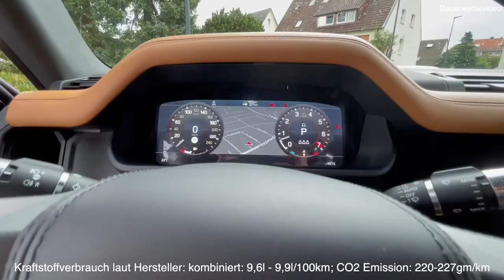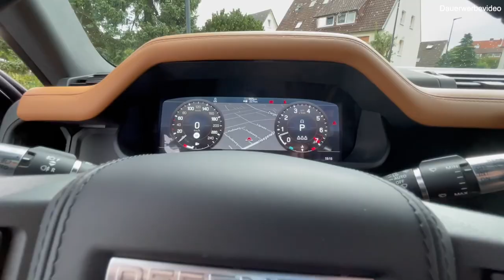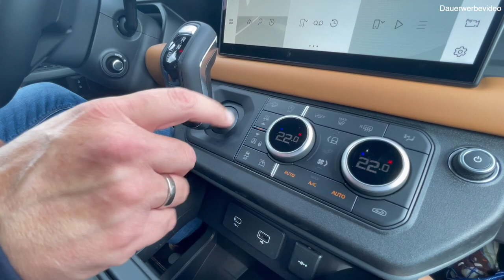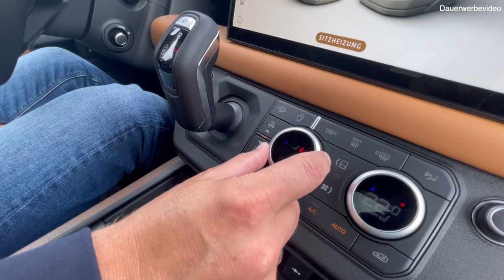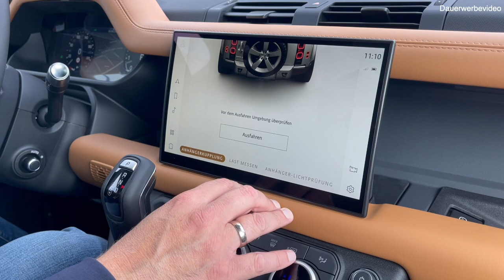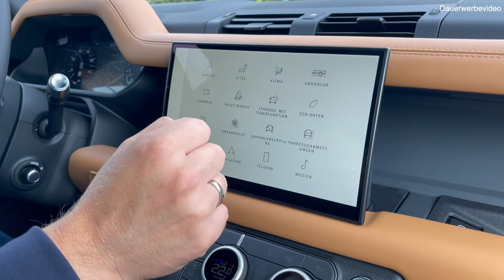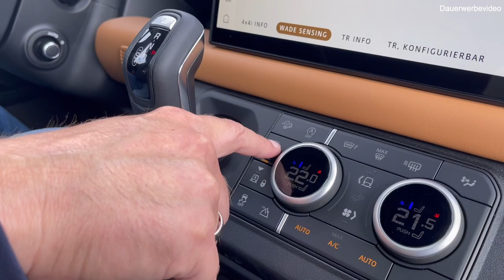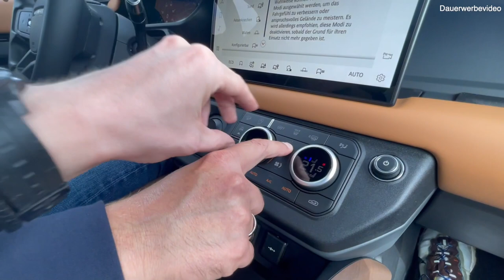Urlaubs-Schock, Super-SUV beendet Italien-Urlaub! Land Rover Defender 110X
Heute dreht sich alles um ein lang ersehntes Comeback. Denn nach fast 70 Jahren hat Land Rover den Defender neu erfunden und positioniert.
Das neue Modell kann nicht nur Offroad, sondern auch Komfort und Luxus!

Verbrauchswerte für dieses Fahrzeug nach Herstellerangabe (in Liter pro 100km):
Kombiniert: 9,9l/100km
CO2 Emission: 226g/km